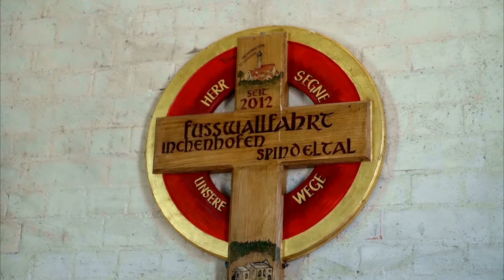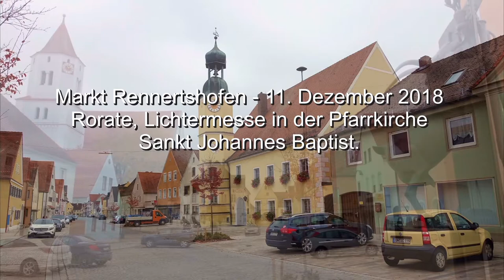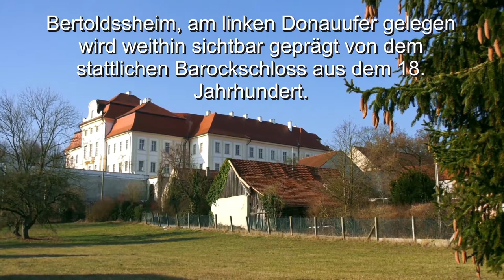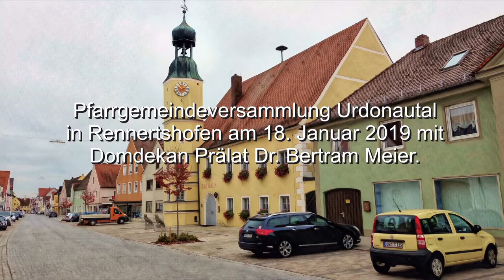Pfarreiengemeinschaft Urdonautal Rennertshofen 2018 - Image Film-Pfarrer Georg Guggemos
Das Christliche Leben in der Pfarreiengemeinschaft Urdonautal 2018
-Rennertshofen- Pfarrer Georg Guggemos